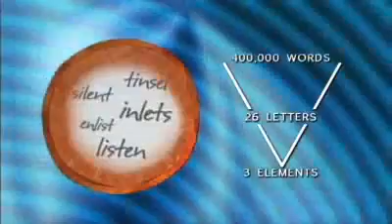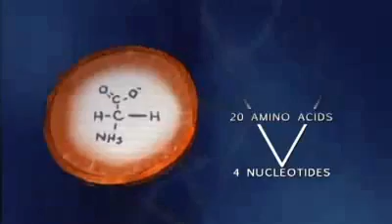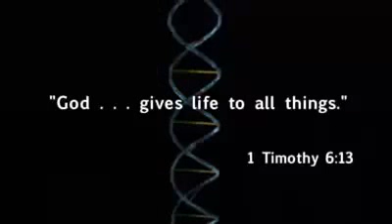Wonders of Creation DNA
Stel je een boek voor dat geschreven is in een taal zonder spaties, waarbij ieder woord uit 3 letters bestaat en het alfabet uit 4 letters. En probeer je dan voor te stellen dat je het ene verhaal krijgt door met de eerste letter te beginnen, dat je een totaal ander verhaal krijgt wanneer je met de tweede letter begint en weer een ander verhaal wanneer je met de derde letter begint. Zo is het ook met een aantal genen in de genetische code. Een stuk DNA bevat de instructies voor het maken van een bepaald eiwit, beginnend bij een bepaalde letter. Maar het bevat ook instructies voor een ander eiwit, door te beginnen bij een andere letter (nucleotide) in hetzelfde stuk (gen). De taal in het DNA heeft drie nucleotiden ('letters') per codon ('woord'). De nucleotiden zitten paarsgewijs tegenover elkaar in de dubbele schroefvorm van het DNA.

Probeer maar eens een paragraaf te schrijven die op drie verschillende manieren gelezen kan worden, afhankelijk van de beginletter. Zelfs voor een doorwinterde puzzelaar zal dat nog wel de nodige hoofdbrekens kosten.

DNA openbaart een verbazingwekkend hoog niveau van intelligent ontwerp.

De hoeveelheid informatie in het DNA is moeilijk voor te stellen, maar als je een vergelijking wilt maken kun je dat doen met boeken of computerprogramma's. Het aantal 'letters' in al het DNA in een enkele cel is vergelijkbaar met ongeveer 800 statenbijbels, 6000 romans, 3 Gigabites aan software of 57.600 uur (= 2400 dagen, = ruim 6,5 jaar!) continu gesproken tekst. Dat is 800x de King James bijbel, voorgelezen door Alexander Scourby
We weten nu wel een heleboel, maar toch is het nog steeds een raadsel hoe het lichaam precies weet waar al die vervaardigde bouwstenen naar toe moeten. Er zijn aanwijzingen dat de oplossing in het zogenaamde 'junk DNA' moet zitten. Die delen van het DNA zijn zo genoemd omdat het nergens voor lijkt te coderen; er worden geen elementaire bouwstoffen in beschreven. Maar van sommige delen heeft men ondertussen vastgesteld dat het wel een functie heeft bij de ontwikkeling van bepaalde organen. Het DNA lijkt dus op een soort bibliotheek waarin je hele lijf beschreven staat, (schijnbaar) inclusief de instructies hoe het in elkaar gezet moet worden (en misschien nog wel meer). De cel waar het DNA zich in bevindt bestaat uit honderden miljarden atomen, die samen een ingewikkelde fabriek vormen waarin allerlei processen plaatsvinden. De cel heeft een centrale geheugenbank (het DNA dus) die heel precies gelezen en gedecodeerd wordt, lopende banden met assemblagepersoneel waar prefabricatie en modulaire constructie plaatsvindt, proceseenheden, inpak- en verzendafdelingen, robots (proteïnen) die bestaan uit duizenden atomen met complexe 3demensionale vormen in honderdduizenden specifieke typen, efficiënte communicatiesystemen, kwaliteitscontrole en reparatiemechanismen. De complexiteit van een cel is vele malen groter dan die van het grootste fabriekscomplex wat wij als mensen ooit gemaakt hebben. En dan te bedenken dat die complexe fabriek zichzelf in een paar uur helemaal kan kopiëren, dat is dus inclusief het DNA van 3 miljard letters! Wat een ontwerp!